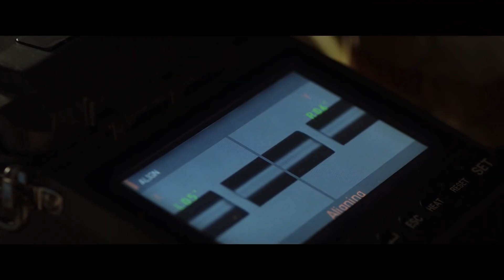THE HUMMINGBIRD PROJECT Official Trailer (2019) Jesse Eisenberg, Salma Hayek Movie HD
THE HUMMINGBIRD PROJECT Official Trailer (2019) Jesse Eisenberg, Salma Hayek, Alexander Skarsgard Movie HD